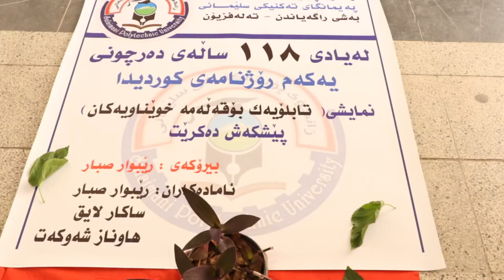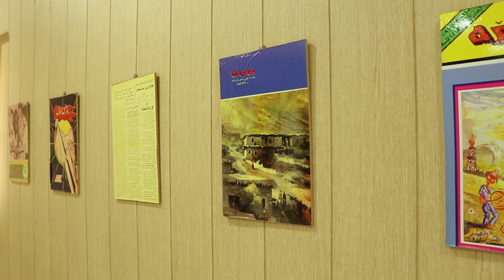dwarozh - لە سلێمانی یادی 118 ساڵەی رۆژنامەنووسی كرایەوە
لە سلێمانی یادی 118 ساڵەی رۆژنامەنووسی كرایەوە
بەبۆنەی یادی 118 ساڵەی رۆژنامەگەری كوردییەوە لەسلێمانی چەندین چالاكی بەڕێوەچوو.
بەشی راگەیاندنی پەیمانگای تەكنیكی سلێمانی چەند چالاكییەكی ئەنجامدا  و رێزی لەكۆمەڵێك رۆژنامەنووس و دەزگای راگەیاندن نا هەروەها پێشانگایەكی تایبەت بە ئەرشیفی رۆژنامەگەری كوردی و كتێبی تایبەت بە بواری رۆژنامەنوسی كرایەوە.